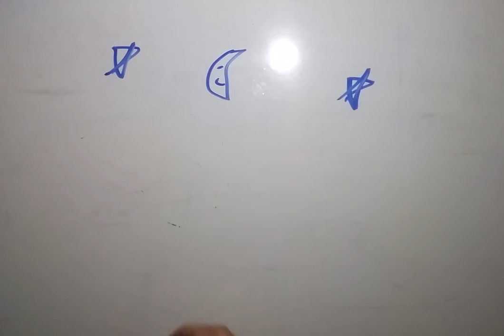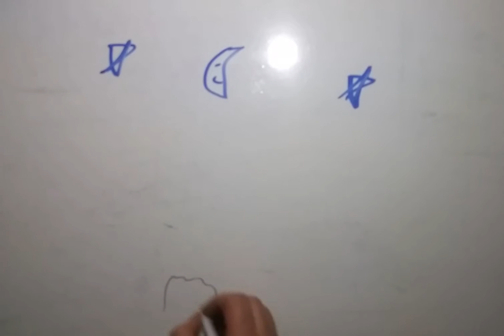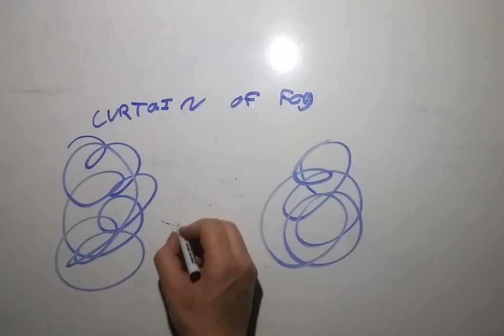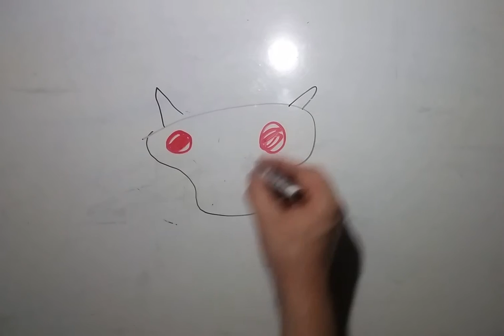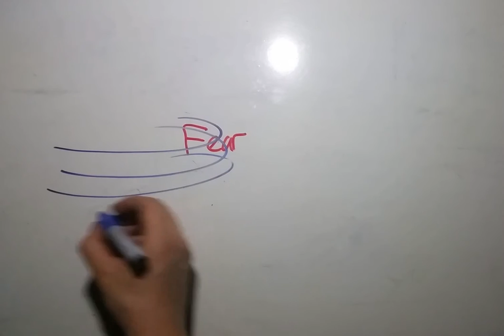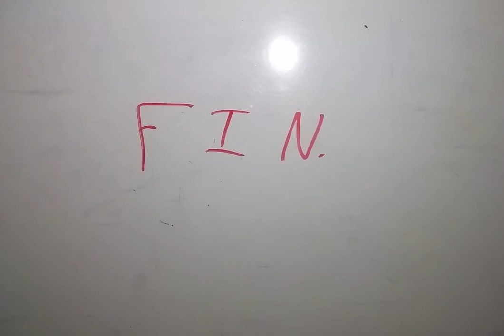Hound of the Baskervilles: Chapter 14 Excerpt